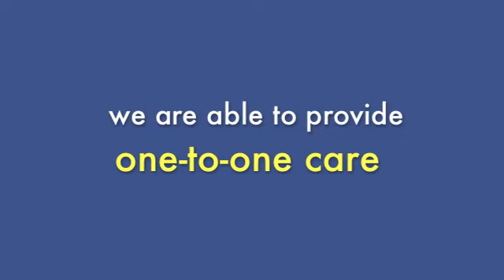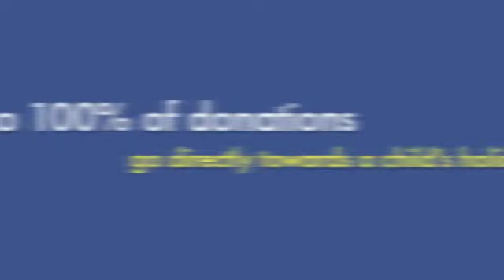Newman Holiday Trust - "South" and "London" holidays 2012 and 2013